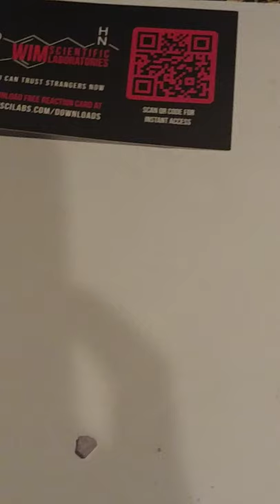Ecstasy test on purple diamond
Bought this downtown off fayette months ago. Didn't care to much about bc alot of pills just ain't been like they where back 10-15 years ago when I was really into them. But surprise surprise back to back real deal pills 2 for $10. Fucking awesome.